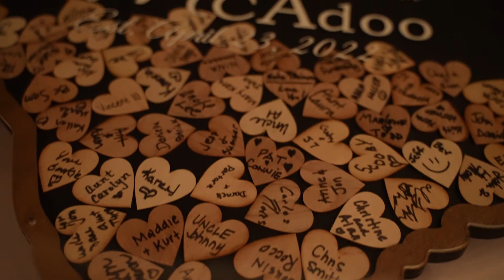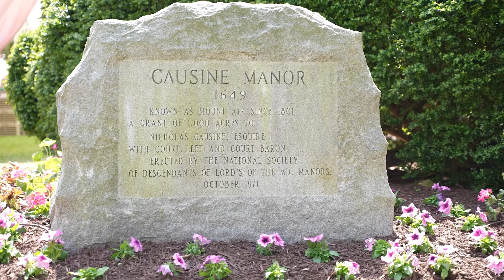Adriana & Adam | Final Film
Absolutely stunning wedding in Newburg, MD